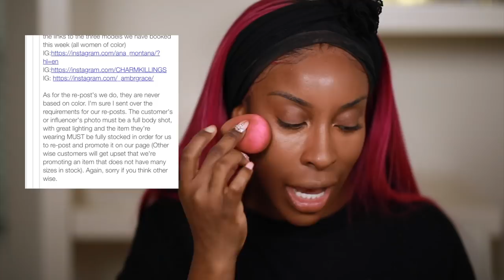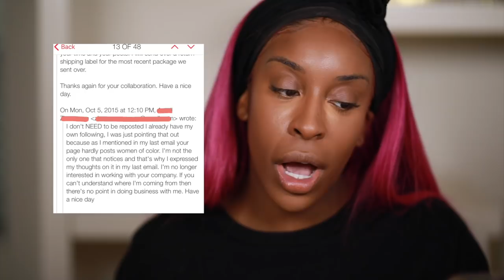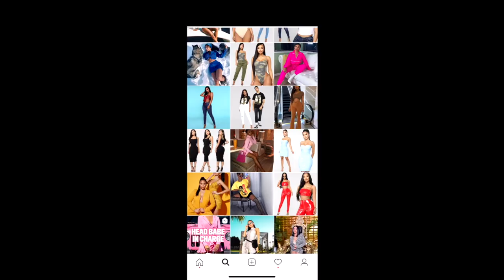UNPOPULAR OPINIONS: Your Fave IG Fashion Brands!! | Jackie Aina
WELP! Here we go!